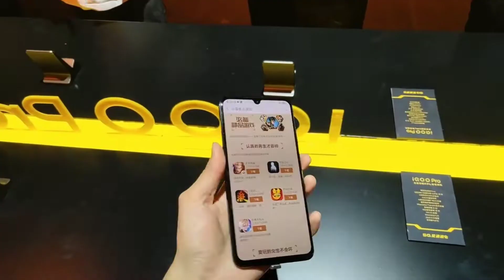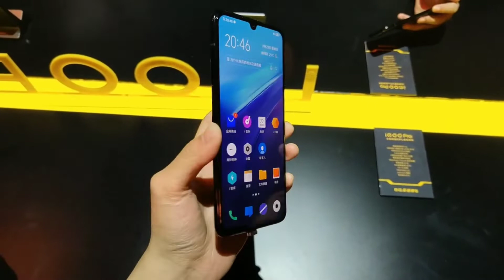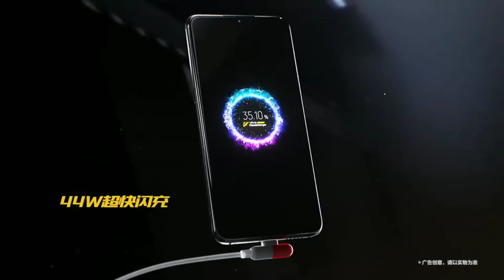Vivo iqoo pro | Vivo iqoo Pro 5g | Vivo iqoo pro price in india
Vivo iQOO Pro and iQOO Pro 5G are official now.
Vivo iQOO Pro and iQOO Pro 5G are most identical.
For now there are no details of Vivo iQOO Pro series India launch.

The long-time rumoured Vivo iQOO Pro and iQOO Pro 5G are official. Both smartphones have been launched in China on Thursday. The biggest difference between the two iQOO Pro phones is network connectivity. The iQOO Pro comes with 4G support whereas the iQOO Pro 5G -- as the name suggests -- comes with 5G support. Besides this difference almost everything else between the iQOO Pro and iQOO Pro 5G is identical.

The iQOO Pro 4G version comes in two configurations. The base model of the iQOO Pro comes with 8GB RAM and 128GB storage. This model is priced at 3,198 yuan. The top-end model of the phone comes with 12GB RAM and 128GB storage and costs 3,498 yuan. The iQOO Pro 5G comes in three variants. The base model of the phone includes 8GB RAM and 128GB storage and costs 3,798 yuan, the second model comes with 8GB RAM + 256GB storage and comes for 3,998 CNY, and lastly the third model of the phone includes 12GB RAM + 128GB storage and costs 4,098 CNY.

As for the availability the iQOO Pro 4G version is already on preorders and will start shipping August 30 onwards in China. The iQOO Pro 5G will be available in limited quantities. Both the iQOO Pro and iQOO Pro 5G come in three colours -- LeMans Blue, Racing Black, and Phantom Blue.

Vivo iQOO Pro and iQOO Pro 5G specs

As noted earlier both Vivo iQOO Pro and iQOO Pro 5G come with almost same specs. The phones pack a 6.41-inch Full HD+ Super AMOLED display that offers 1080 x 2340 pixels resolution and 91.7 per cent screen-to-body-ratio. The phones are powered by Qualcomm's latest flagship chipset Snapdragon 855+. Vivo is the second smartphone brand to launch phones with Snapdragon 855+. The first one is Black Shark.

On the camera front the Vivo iQOO Pro and iQOO Pro 5G come with triple cameras on the back panel and single sensor on the front. The rear panel of the smartphones includes primary 48MP Sony IMX582 sensor + 13MP secondary sensor + 2MP third sensor. On the front the phones include 12MP selfie camera. The phones also include an in-display fingerprint sensor, 4,500 mAh battery with 44W quick charging support. The phones run on Android 9 Pie with FunTouch UI on top.

The Vivo iQOO Pro series comes with several gaming features, Net Turbo network acceleration technology, dual Wi-Fi acceleration technology, 3.5mm headphone jack, NFC support, among other things. For now there are no details of Vivo iQOO Pro series India launch